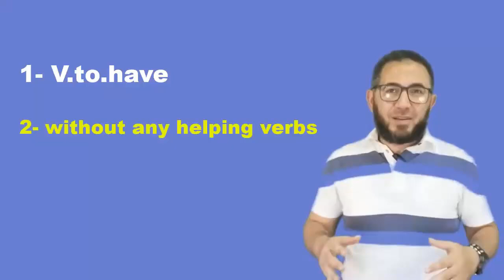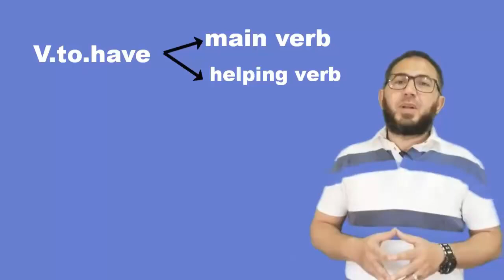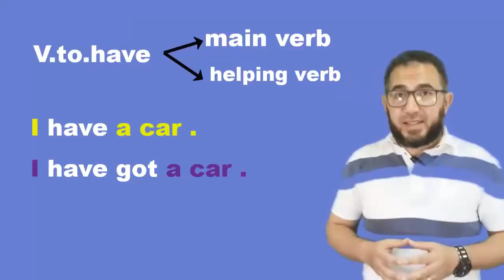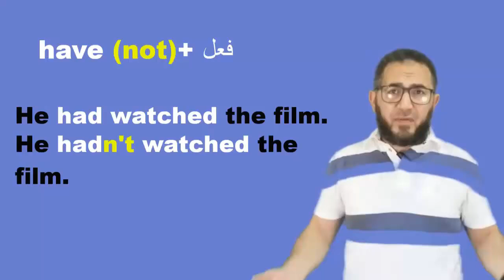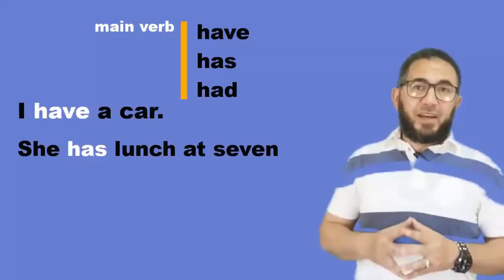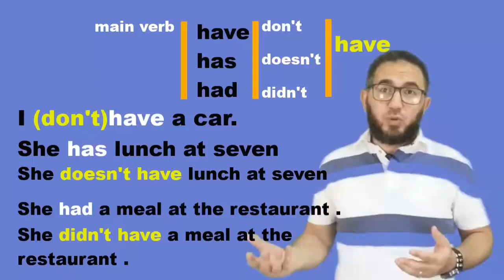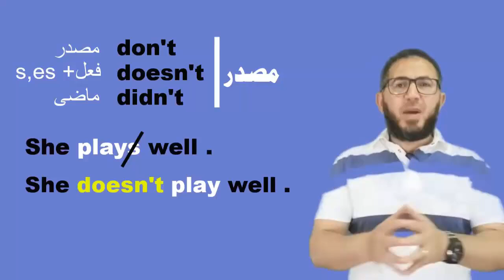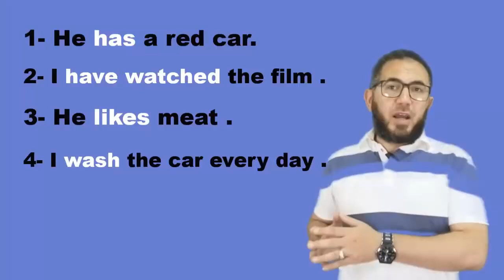حل وشرح تدريبات الأول الاعدادى انجليزى 2025 كيفية نفى الجملة باللغة الانجليزية